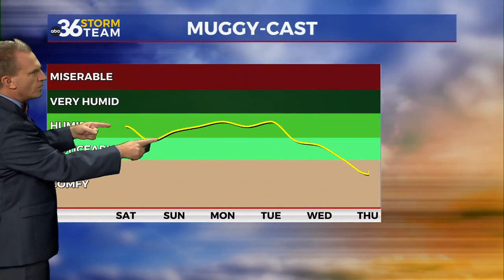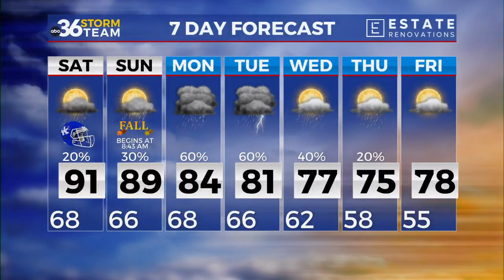Hot weather sticks around as the summer season comes to an end...9-20-2024